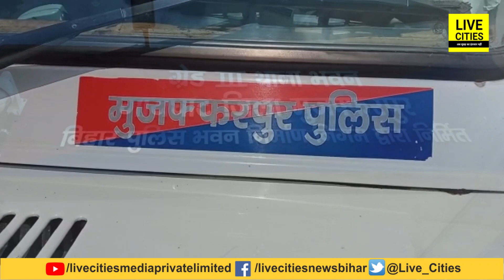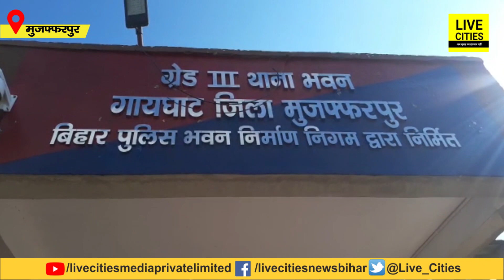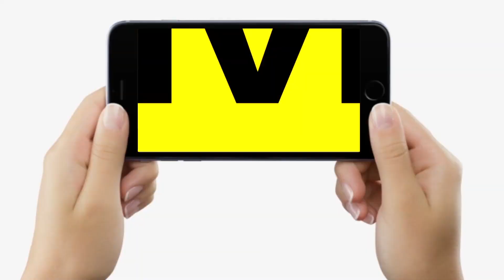Muzaffarpur में Police को बड़ी सफलता, UP से लालपानी लेकर जा रहे इतने लोग धराए, ऐसा तहखाना बनाया था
Muzaffarpur में Police को बड़ी सफलता, UP से लालपानी लेकर जा रहे इतने लोग धराए, ऐसा तहखाना बनाया था... | Bihar News | LiveCities